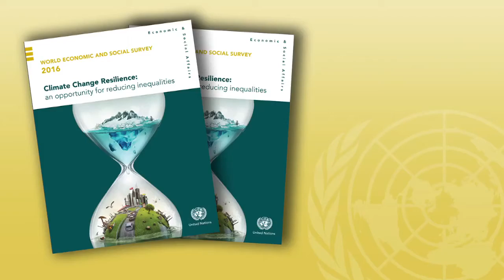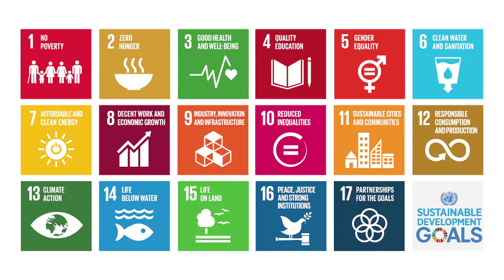How can climate change resilience bring opportunities to reduce inequalities?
Join our Facebook chat on 3 November: How can climate change resilience bring opportunities to reduce inequalities?

As the ParisAgreement on climate change is about to enter into force, don't miss the opportunity to discuss climate change resilience and how this can reduce inequalities in the world.